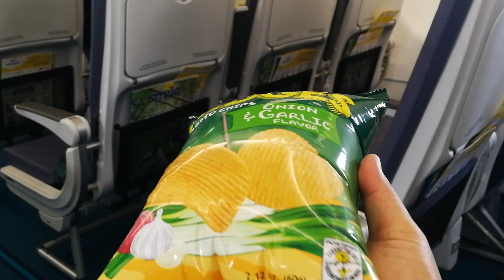유튜브 시작 9개월만에 구독자 삼만명 너무나 감사합니다! 그동의 시간들을 돌아보며 다짐 해 봅니다!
아직도 유튜브를 시작한지 9개월 밖에 안되는 초보 유튜버 입니다.
떡상도 맛보았고 지금은 슬럼프라고 생각 합니다. 그러면서 삼만이라는 구독자를 확보 한 지금 여러분들께 너무나 감사 드리며 앞으로 더 유익하고 재미난 채널이 되도록 그리고 제 자신도 더 행복한 유튜버가 되도록 노력 하겠습니다.
구독자님들 사랑합니다!